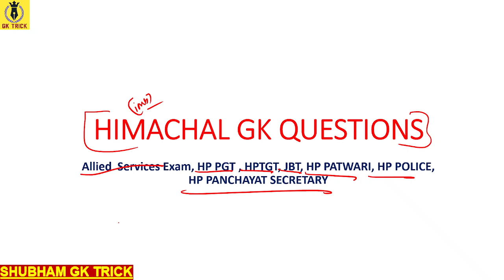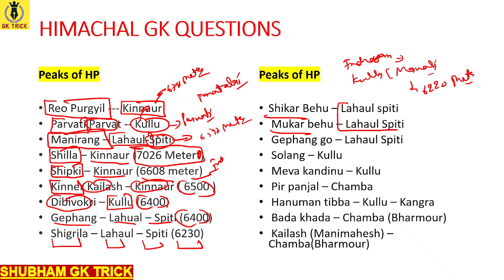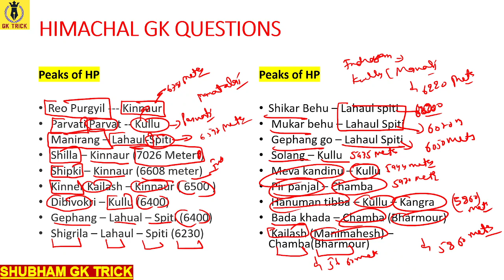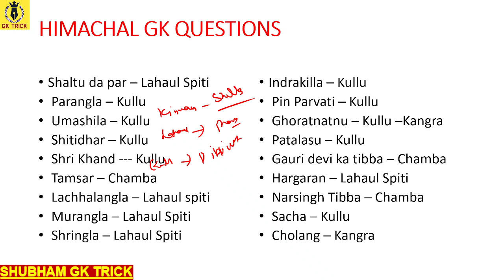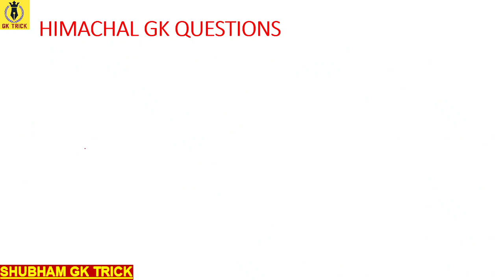Himachal Pradesh GK questions for HPPSC PAPER 1 | Himachal Geography | HP GK Questions 2024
Explore the rich cultural tapestry and historical legacy of Himachal Pradesh through these crucial GK questions. Unearth the secrets of this enchanting state as you delve into topics ranging from its ancient temples and vibrant festivals to its illustrious leaders and breathtaking landscapes. Test your knowledge on Himachal Pradesh's pivotal role in India's history and its contributions to art, literature, and spirituality. Discover the essence of this Himalayan jewel with questions curated to highlight its unique charm.

THANKS .